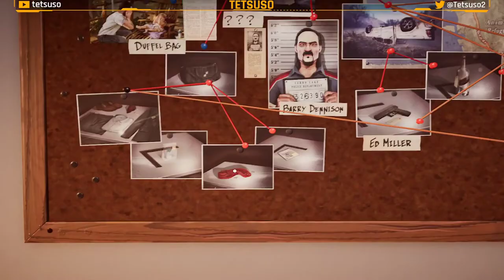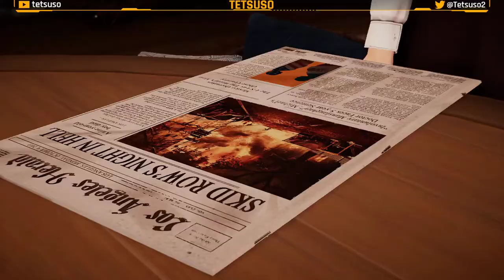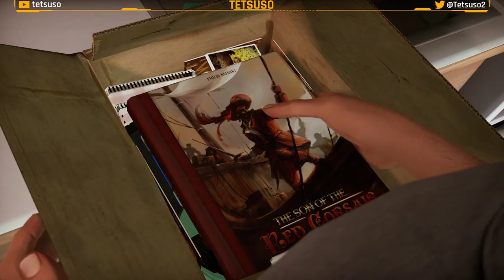Alfred Hitchcock Vertigo - Gameplay Parte 4 y Final - Español - Suspense - Ficción Interactiva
El escritor Ed Miller sale ileso del despeñamiento de su coche por el cañón de Brody, en California. No se ha encontrado a nadie entre los restos del automóvil, pese a que Ed asegura que viajaba con su esposa y su hija. Traumatizado por este suceso, Ed comienza a sufrir graves mareos. Mientras comienza una terapia, Ed va a intentar descubrir lo que realmente sucedió aquel trágico día.

Cuarta y Última parte del gameplay de "Alfred Hitchcock Vertigo" en Twitch.
Juego de suspense desarrollado por Pendulo Studios y publicado en 2021.